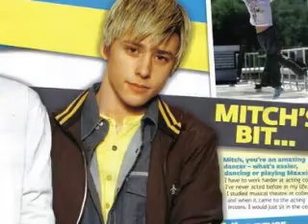Boys I Wanna Fuck Part 2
This is the 2nd installment of boys i wanna fuck. hope you enjoy it the video main point is in the title the title says it all.enjoy and leave comments and rate it.